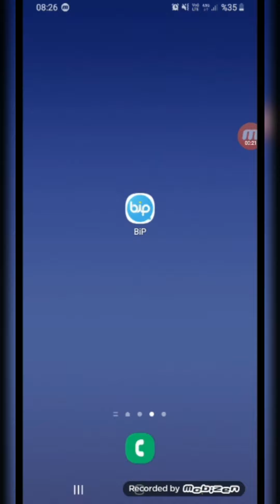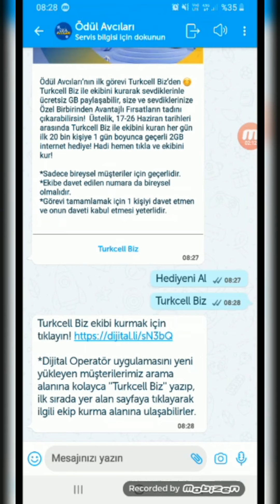Ödül avcıları internet nasıl alınır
Ödül avcıları internet nasıl alınır, bip 2gb ödül avı internet kazanma nasıl,  bip 2gb kazanma yolu nedir, yeni internet bip ödül avcisi